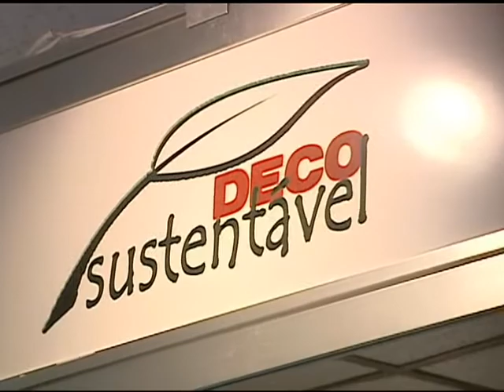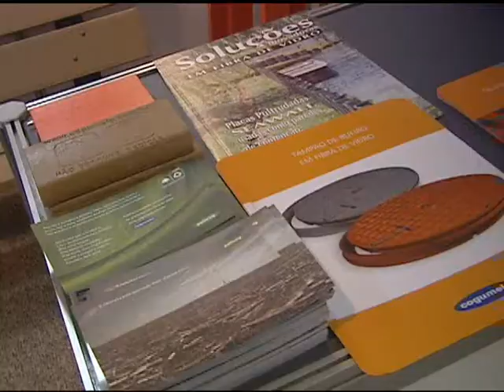MT INOVA 261011